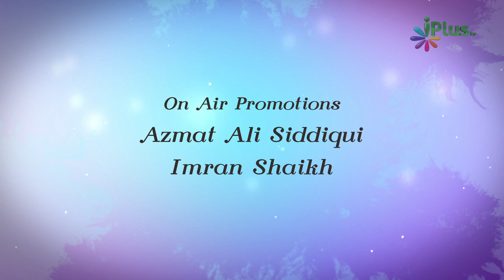Ramzan Ki Ahmiyat Aur Fazilat - Ramzan Kaise Guzare 01 By Zaid Patel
Ramzan Ki Ahmiyat Aur Fazilat - Ramzan Kaise Guzare 01 By Zaid Patel - iPlus TV
ramzan kaise guzarain
ramzan kaise guzarein
ramzan ka bayan ramzan ki azmat